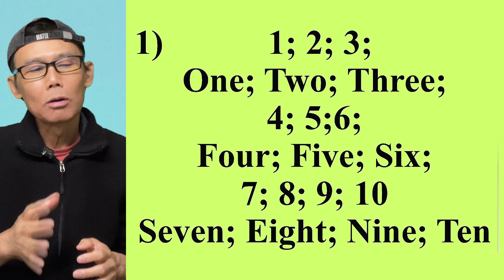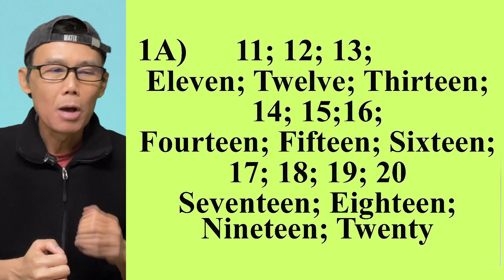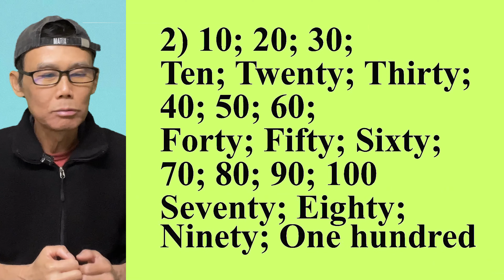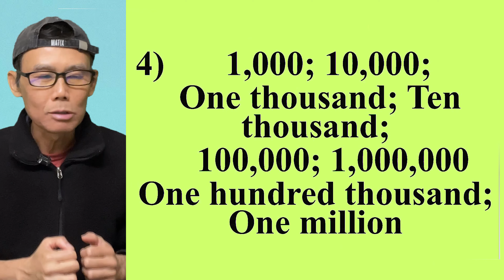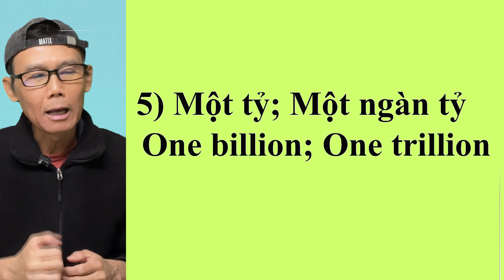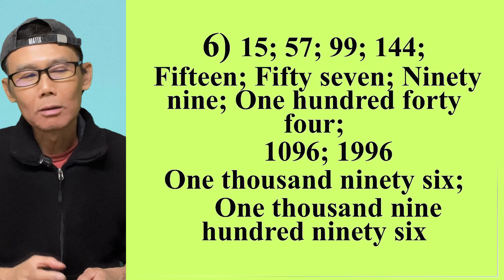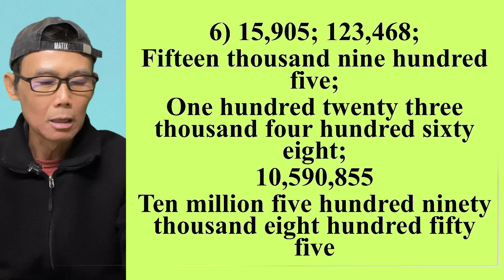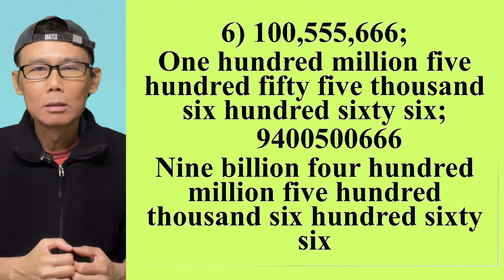Homework 6 - Giải đáp. Đếm số bằng tiếng Anh.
Trong video này, chúng ta cùng xem cách đếm số bằng tiếng Anh.

Best wishes.